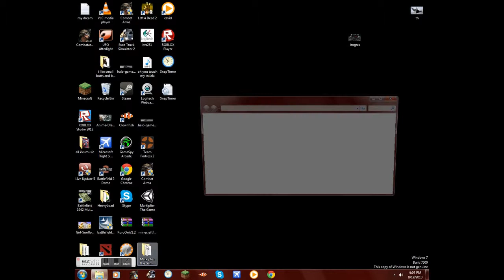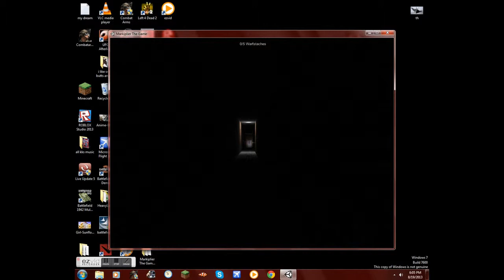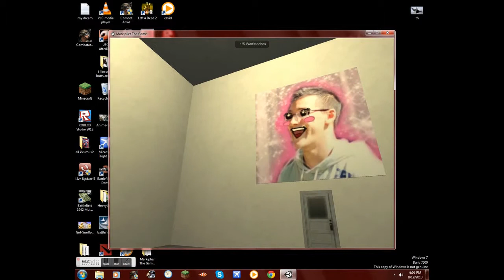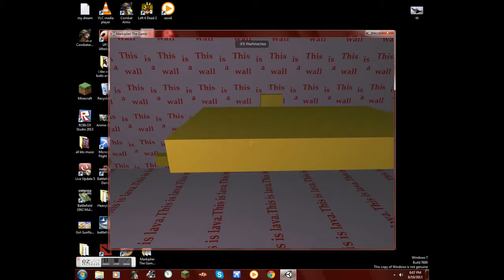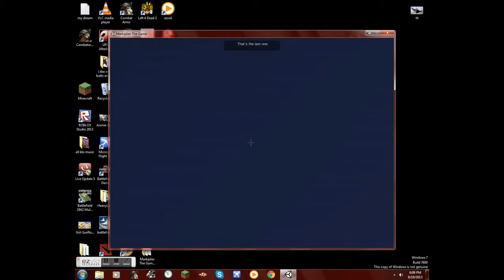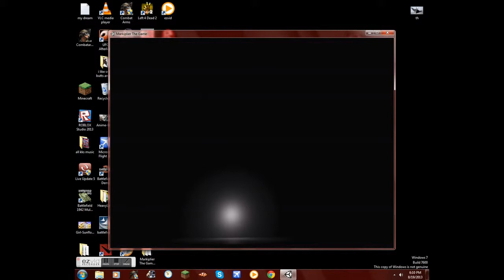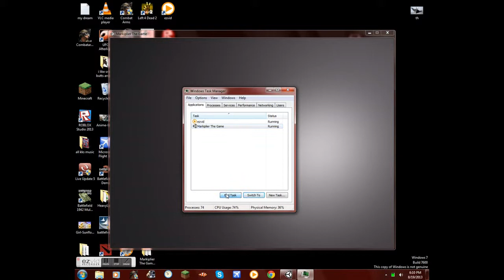markiplier the game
Im playing markiplier the game

Mark's channel Go show some love to Emseez for creating my artwork and maybe buy some of your own!